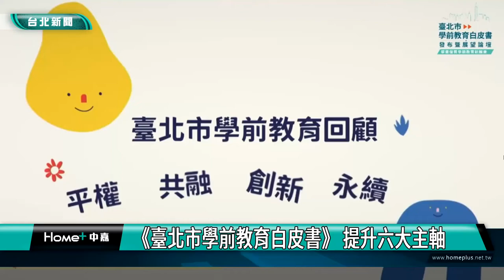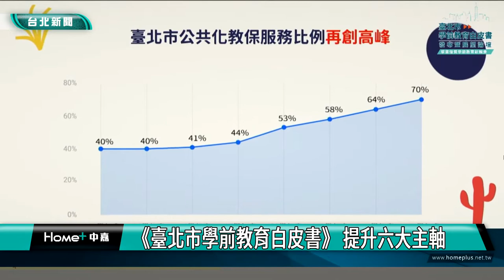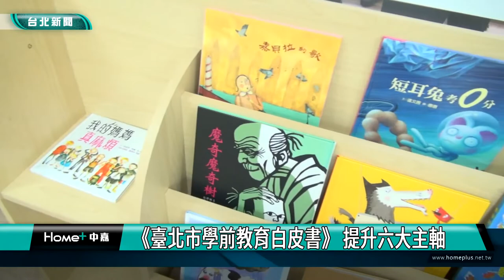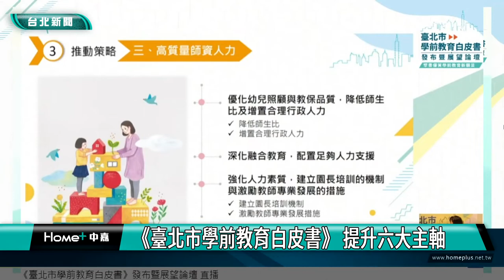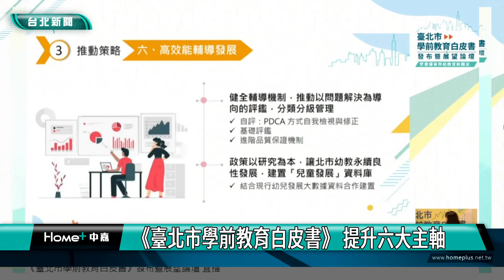台北 幼兒園| 《臺北市學前教育白皮書》 提升六大主軸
《臺北市學前教育白皮書》 提升六大主軸

台北市教育局持續推動學前教育質量提升， 發布《臺北市學前教育白皮書》，提出「高比例公共教保」、「高功能園舍空間」、「高質量師資人力」、「高創新課程教學」、「高支持親職教養」、「高效能輔導發展」等品質幼教六大策略主軸。柯文哲